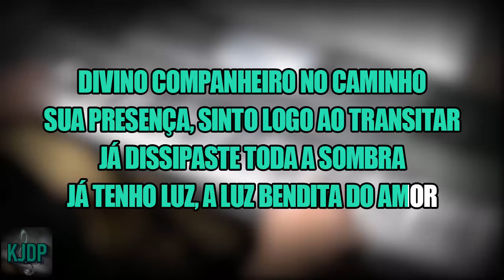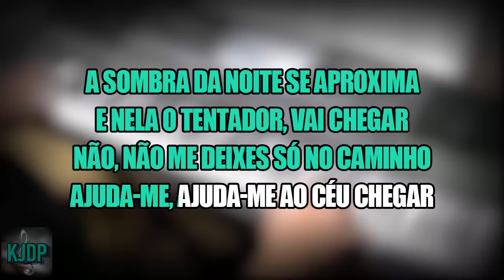PLAYBACK - DIVINO COMPANHEIRO